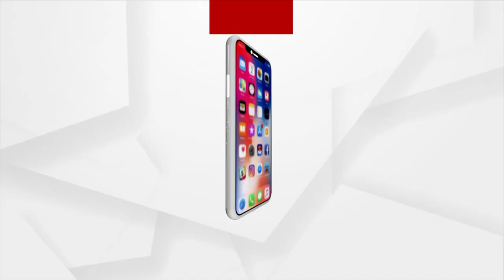ଜବାହାରଲାଲ ନେହେରୁଙ୍କ ଉଦ୍ଦେଶ୍ୟରେ ଜାତି ପାଳୁଛି ଶିଶୁଦିବସ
ଆଜି ଶିଶୁ ଦିବସ । ଶିଶୁମାନଙ୍କ ପାଇଁ ଦିନଟିଏ । ଶିଶୁଙ୍କ ଅଧିକାର, ଦାୟିତ୍ୱ ଓ ଶିକ୍ଷା ବିଷୟରେ ସଚେତନ କରିବା ଉଦ୍ଦେଶ୍ୟରେ ସାର ଦେଶ ପାଳୁଛି ଏହି ମହାନ ଦିବସ । ମହାନ ନେତା, ଜନନାୟକ, ଦୂରଦୃଷ୍ଟି ସମ୍ପନ୍ନ ବ୍ୟକ୍ତିତ୍ୱ ତଥା ଭାରତର ପ୍ରଥମ ପ୍ରଧାନମନ୍ତ୍ରୀ ଜବାହାରଲାଲ ନେହେରୁଙ୍କ ଉଦ୍ଦେଶ୍ୟରେ ଜାତି ପାଳୁଛି ଶିଶୁଦିବସ